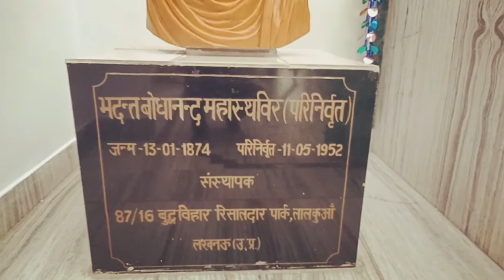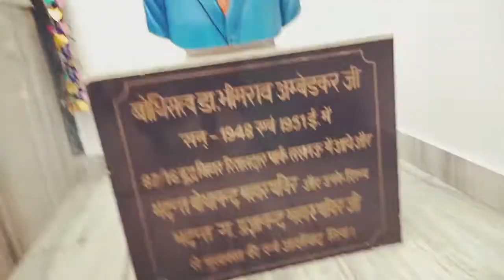Bodhanand Buddhvihar Risaldar Park Lucknow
Girls moove on buddhism way